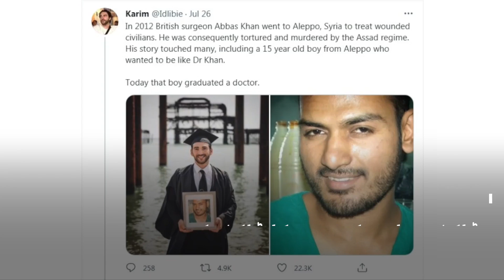Syrian inspired by a British Indian to become a doctor - BBC URDU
شامی نژاد برطانوی ڈاکٹر کس طرح ایک انڈین نژاد برطانوی ڈاکٹر سے جن کو شامی حکام کی تحویل میں قتل کر دیا تھا متاثر ہوئے؟ اور سالوں بعد ڈاکٹر عباس کی بہن سے اِن کی کس طرح ملاقات ہوئی؟ جانیے کریم الاسلام کی اس ویڈیو میں